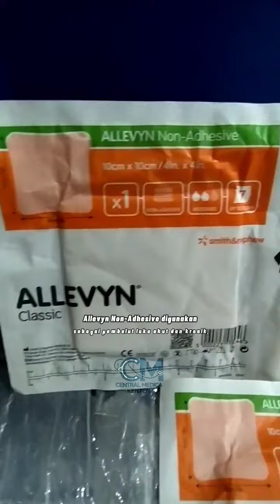Allevyn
digunakan sebagai pembalut luka akut dan kronik, luka dengan cairan/nanah sedang sampai berat seperti luka bedah, luka bakar derajat 1 dan 2, luka akibat penyakit diabetes (ulkus diabetikum), luka kanker. Dapat digunakan pada luka infeksi, namun harus mengikuti protokol klinis.

barang Ready Stock yaa

Pemesanannya bisa via online atau bisa juga datang langsung ke toko kita ya

Central Medica Kenten
Jl.MP Mangkunegara no 432 I&J sebrang kompi kavaleri (simpang patal-kenten)

Central Medica Kenten
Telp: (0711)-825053